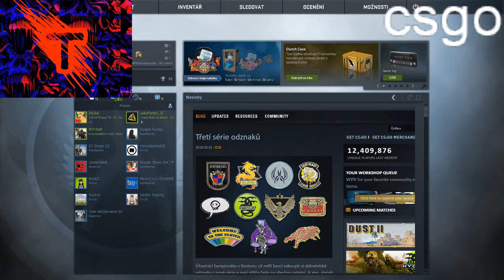Tomova Pařba – živé vysílání